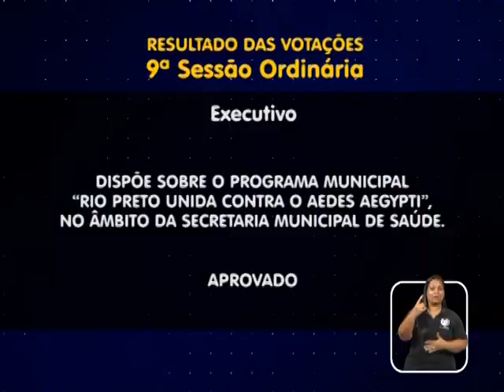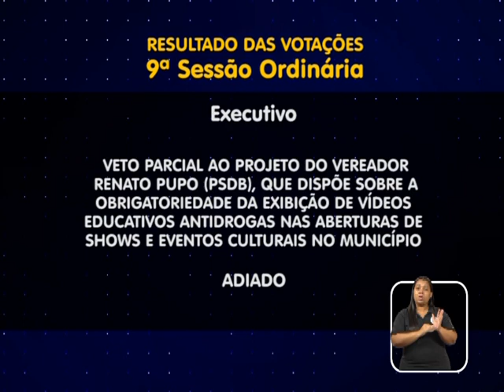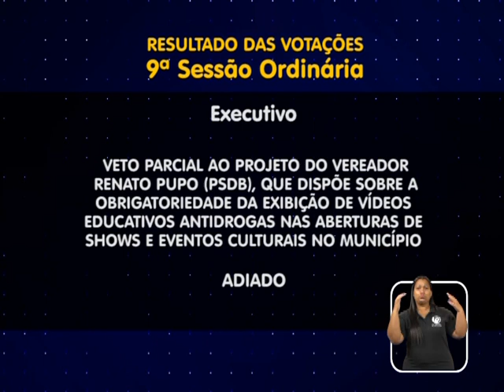Câmara aprova em urgência programa Rio Preto unida contra o Aedes